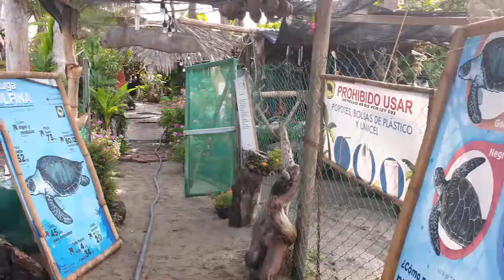05-07-2019 -- City Tour en Acapulco - Tortuguitas y Clavado por Rudy Fregoso